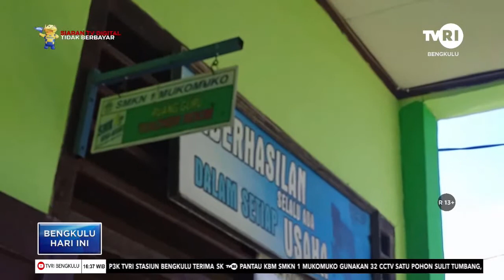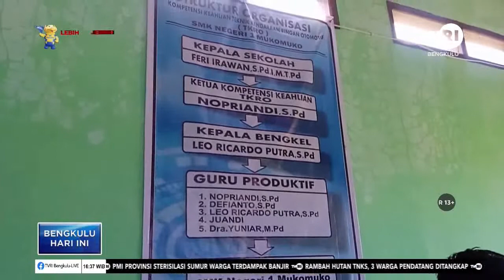PANTAU KBM SMKN 1 MUKOMUKO GUNAKAN CCTV